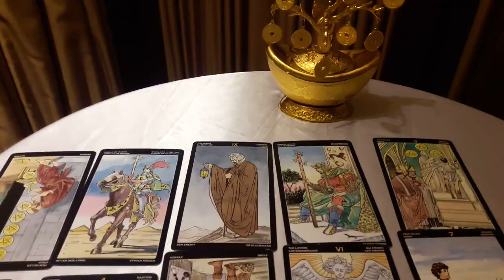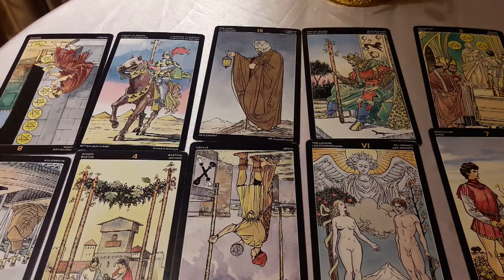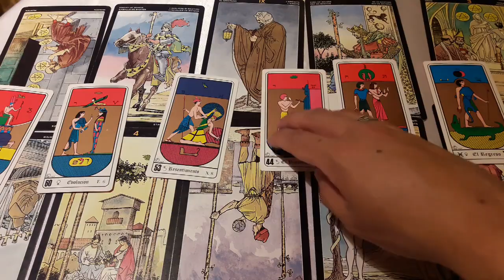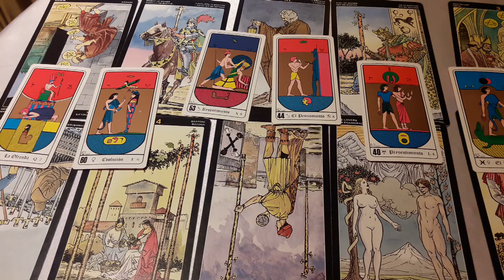ESCORPION MARZO 2018 HORÓSCOPO, PREDICCIONES Y NÚMEROS DE LA SUERTE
☆☆☆☆☆CONTACTO☆☆☆☆☆

☆☆ Bendiciones infinitas para todos y cada uno de ustedes.☆☆